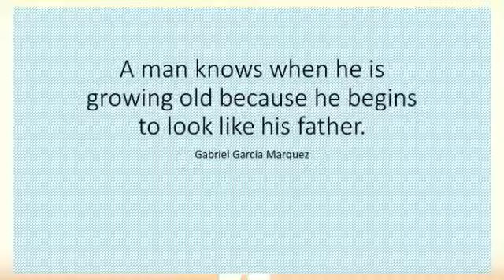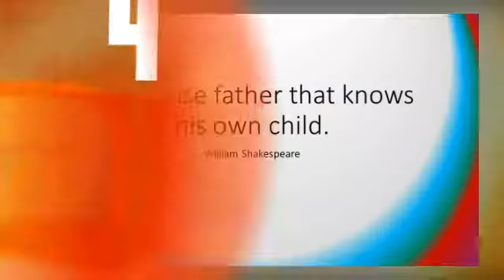FATHERS DAY QUOTES TOP 10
1-) My father gave me the greatest gift anyone could give another person, he believed in me. - Jim Valvano
2-) I'm always going to love my father.  - Floyd Mayweather, Jr.
3-) You don't have to deserve your mother's love. You have to deserve your father's.  -Robert Frost
4-) Dad, wherever you are, you are gone but you will never be forgotten. -Conrad Hall
5-) A man knows when he is growing old because he begins to look like his father. - Gabriel Garcia Marquez
6-) Dad taught me everything I know. Unfortunately, he didn't teach me everything he knows. -Al Unser
7-)  It is a wise father that knows his own child.  -William Shakespeare
8-) To be as good as our fathers we must be better, imitation is not discipleship.  -Wendell Phillips
9-) Our fathers had their dreams; we have ours; the generation that follows will have its own. Without dreams and phantoms man cannot exist.  -Olive Schreiner
10-) Being a father helps me be more responsible... you see more things than you've ever seen.  -Kid Rock